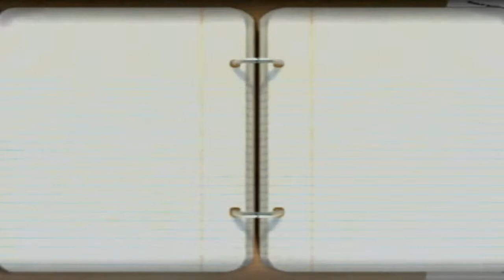Miami Hurricanes Death Penalty Dynasty | Episode 2 | Season 1 | Game 2 @ #6 Oklahoma Sooners